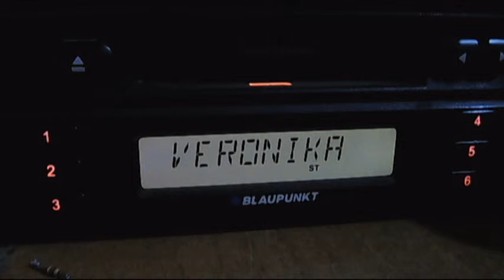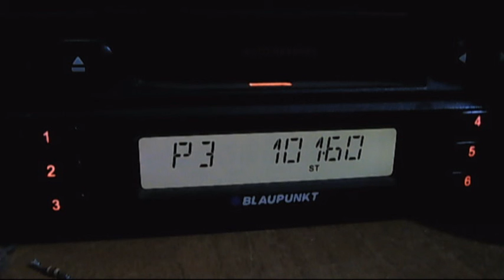test ruse radios 18:26